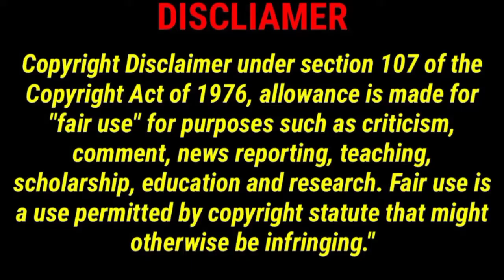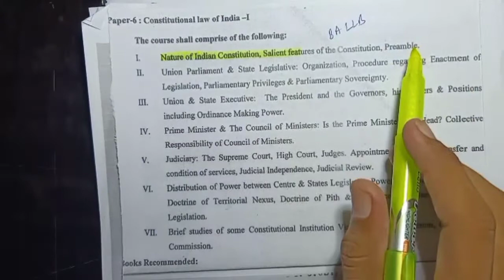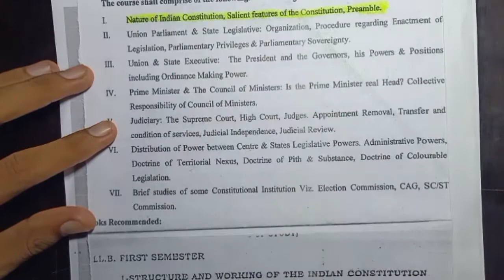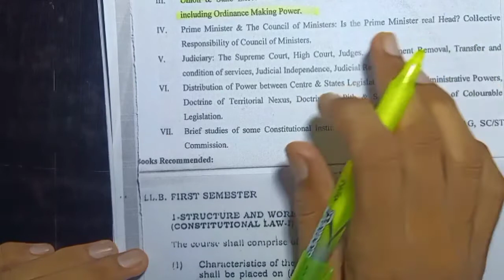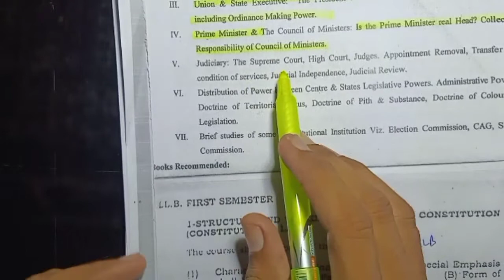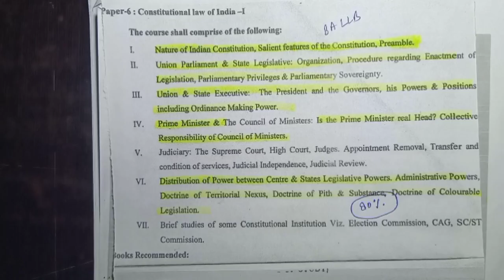ba.llb/संविधान विधि/constitution /paper six/first sem exam/mcq question/law/हिंदी/law\how prepare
Constitution play list-

kanpur university
law college
Law of contract(sanvida vidhi ) संविदा विधि
part 1
part 2
part 3
mcq based exam paper
llb
llb exam,
first sem,
 csjm kanpur university,
mcq, mcq question,
PAPER-6
kanpur university ka news,
kanpur university latest news
mcq tricks,
mcq exam kaise hota hai,
mcq online exam,
llb course details,
 ba llb course subjects
LLb first semsester exam||mcq based||csjm kanpur university||law ||paper five||LAW of torts||apkarya
LLb first semsester exam
Law
part 1
mcq question
csjm kanpur
contract law in hindi
law
paper five
भारतीय दंड संहिता-1'
 (IPC)
indian penal code-1
part 1
mcq question
csjm kanpur
law
paper four